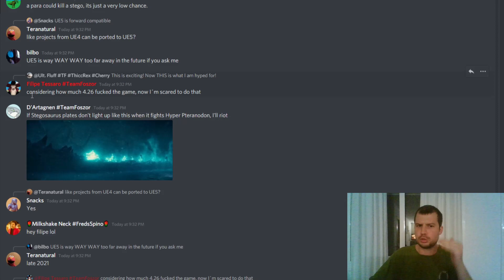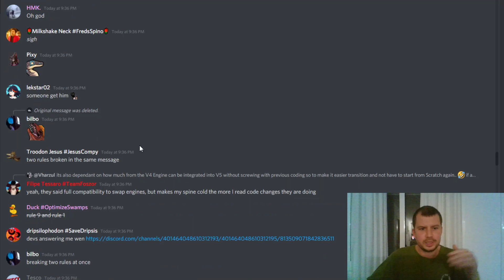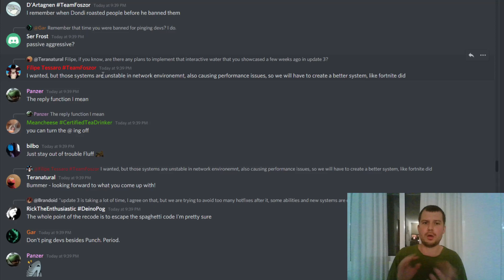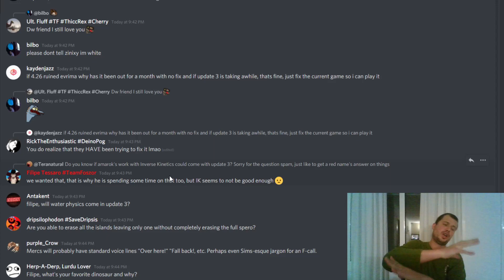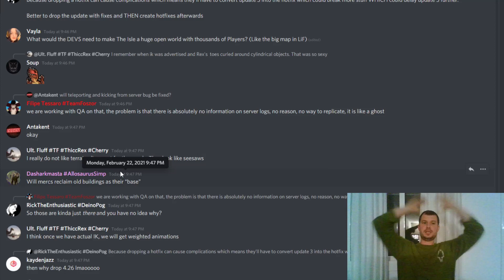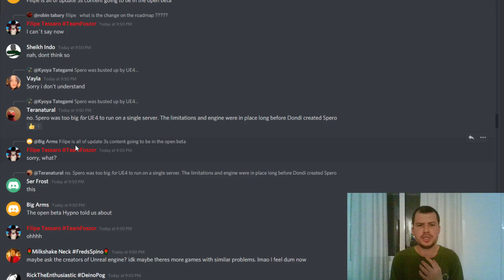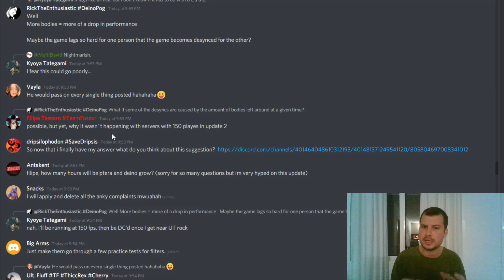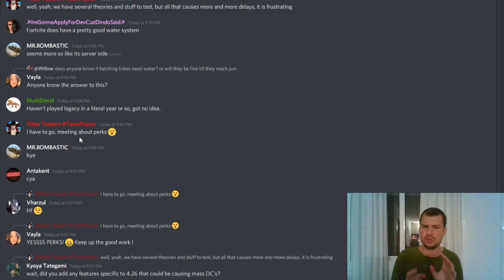Felipe unofficial Q&A about desync and roadmap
Tonight at around 9pm CET, on The Isle Discord, Felipe Tessaro held a Question & Answer about Desync Issues and a change in the roadmap, although I must say devs have tight-lips about leaking anything relevant to the roadmap changes... new things? Elders coming out sooner?
''Tudo beleza e obrigado Felipe''

Vulnona interactive map of Isla Spiro for Evrima (keep in mind this can change with future patches):

How to install Evrima:
Evrima is a beta update. All of The Isle is beta, but Evrima will not start downloading on its own. Players will need to initiate the update on their own.
Right click The Isle in your games.
Select Properties.
Click the Beta tab on the far right.
Click the drop down menu.
Select Evrima.
Select Properties.
Select Evrima.